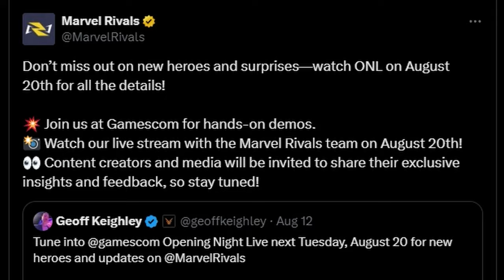News Marvel Rivals Getting Open Beta? NEW Heroes And More At Gamescom!